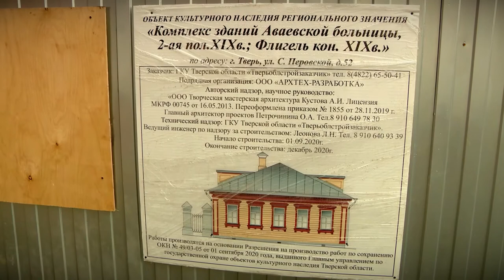В Твери создается центр амбулаторной онкологической помощи